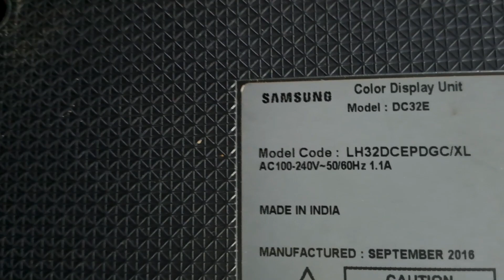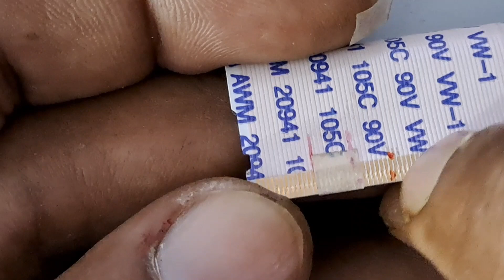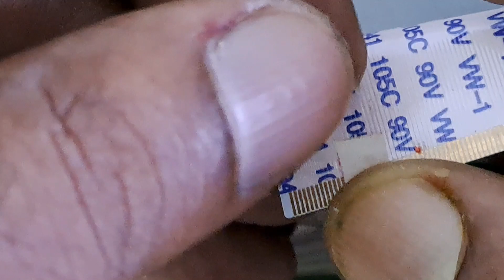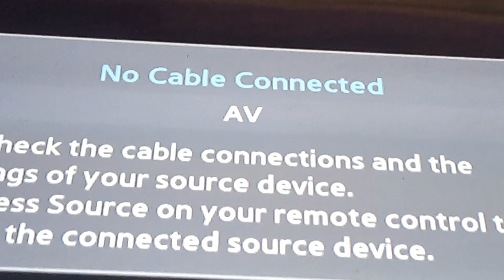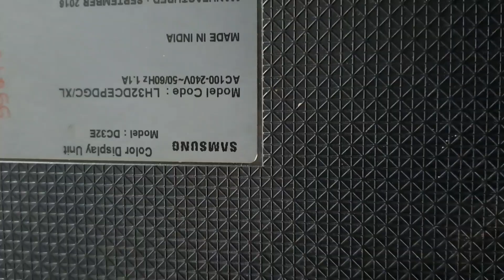No Display Problem 👆Fault Finding LH32 Samsung Led tv Panel Repairing Trick